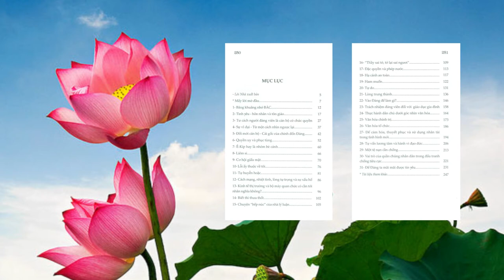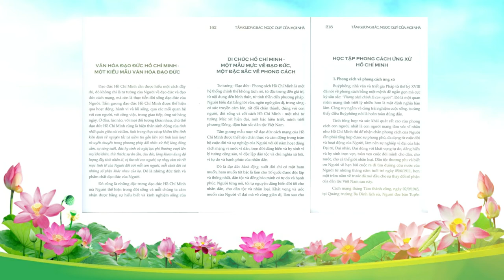Giới thiệu sách chủ đề: Tấm gương Bác - Ngọc quý của mọi nhà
Quý vị thân mến! Trong những ngày Tháng Năm lịch sử, mỗi người dân Việt Nam chúng ta đều nhớ đến ngày sinh nhật Bác Hồ kính yêu, trong tim luôn trào dâng một cảm xúc bồi hồi khó tả khi hướng về Thủ đô Hà Nội, hướng về Lăng Chủ tịch Hồ Chí Minh - trái tim của cả nước với tấm lòng trân trọng, biết ơn và thành kính.
Nhân kỷ niệm 131 năm ngày sinh Chủ tịch Hồ Chí Minh (19/5/1890 – 19/5/2021), với lòng kính yêu vô hạn đối với Chủ tịch Hồ Chí Minh, Thư viện tỉnh Đồng Tháp trân trọng giới thiệu đến quý bạn đọc bộ sách “Tấm gương Bác – Ngọc quý của mọi nhà”, do nhà xuất bản Hà Nội phối hợp với Công ty Cổ phần Tri thức Văn hóa sách Việt Nam phát hành năm 2020.